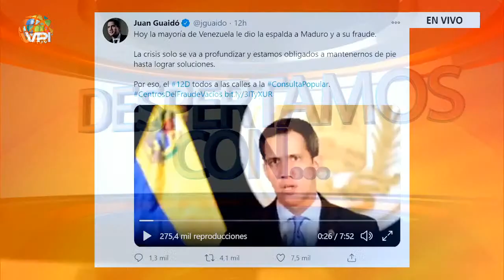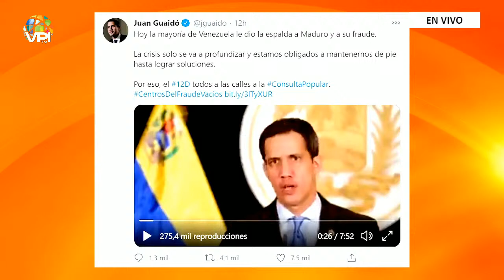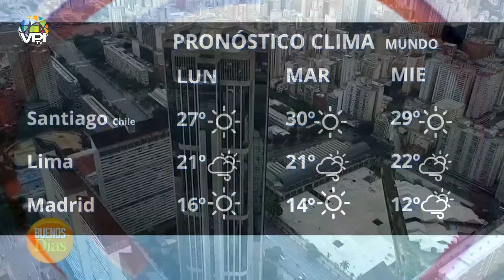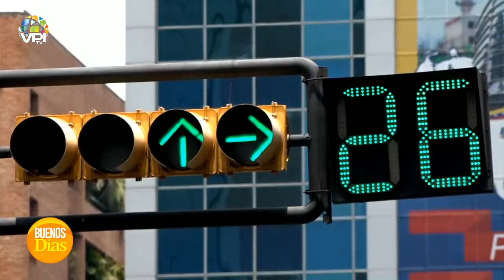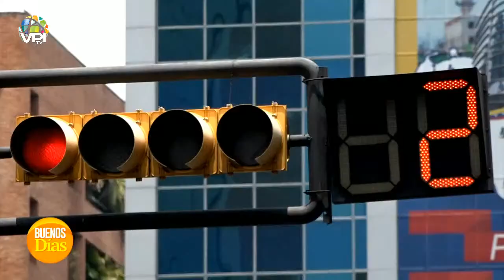¿Cómo enviar fotos íntimas de forma segura? - Buenos Días - VPItv